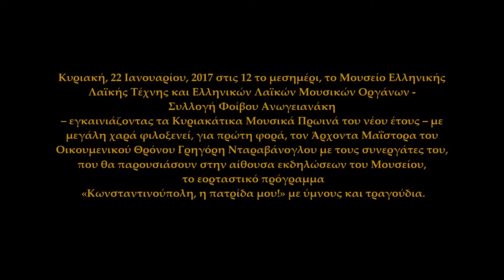Απόστολος Ντέτσικας Πρωτοψάλτης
Με μεγάλη επιτυχία και προέλευση πολύ κόσμου πραγματοποιήθηκε η εκδήλωση την Κυριακή, 22 Ιανουαρίου, 2017 στις 12 το μεσημέρι, το Μουσείο Ελληνικής Λαϊκής Τέχνης και Ελληνικών Λαϊκών Μουσικών Οργάνων - Συλλογή Φοίβου Ανωγειανάκη – εγκαινιάζοντας τα Κυριακάτικα Μουσικά Πρωινά του νέου έτους – με μεγάλη χαρά φιλοξενεί, για πρώτη φορά, τον Άρχοντα Μαΐστορα του Οικουμενικού Θρόνου Γρηγόρη Νταραβάνογλου με τους συνεργάτες του, που θα παρουσιάσουν στην αίθουσα εκδηλώσεων του Μουσείου, το εορταστικό πρόγραμμα «Κωνσταντινούπολη, η πατρίδα μου!» με ύμνους και τραγούδια.
Ο Γρηγόρης Νταραβάνογλου, γέννημα θρέμμα της Κωνσταντινούπολης, μας μεταφέρει ατόφια την μουσική ψαλτική παράδοση του Πατριαρχείου όπως τη διδάχθηκε από τους μεγάλους δασκάλους των πατριαρχικών αναλογίων και μας ταξιδεύει νοητά στα καπηλειά της Πόλης, με τις ορχήστρες με τα κανονάκια, τα ούτια, τις πολίτικες λύρες, τα τουμπελέκια.
Συμμετέχουν, η Χορωδία του Συλλόγου Φίλων Βυζαντινής Μουσικής υπό τη διεύθυνση του Απόστολου Ντέτσικα και Ορχήστρα Παραδοσιακής Μουσικής υπό τη διεύθυνση του Μανώλη Καρπάθιου.
Επιμέλεια προγράμματος: Βασίλης Ι. Οικονόμου.

Αλέξιος Νικολουτσόπουλος

Το κανάλι μας ως επίσημος συνεργάτης της εταιρείας  Google you tube  προστατεύετε από  ειδικό πρόγραμμα  προστασίας  συνεργατών και μας παρέχει  τις απαραίτητες πληροφορίες για όσους δολίως και σκοπίμως αναγράφουν προσβλητικά σχόλια και αναρτήσεις  έτσι έχουμε την δυνατότητα διαγραφής πλαστών λογαριασμών και τον εντοπισμό αυτών σε συνεργασία με την δίωξη ηλεκτρονικού εγκλήματος για όλες τις νόμιμες συνοπτικές νομικές διαδικασίες που θα επιβληθούν και  επιβαρύνουν τον κακόβουλο χρήστη.